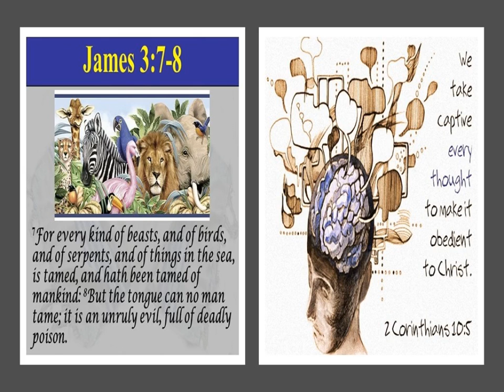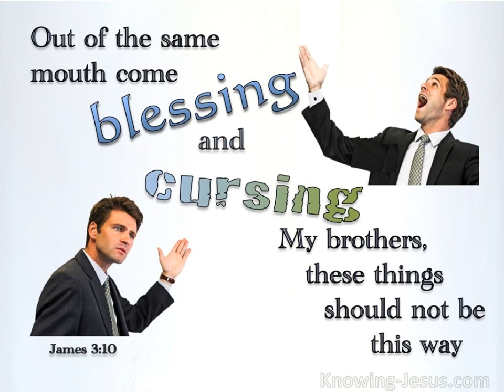Controlling Your Tongue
Since words have power to help, heal, hinder, hurt, harm, humiliate or build one another up in the faith; the remainder of this sermon is going to review James 3:1-12 and conclude that if one can control the tongue one can control any part of one’s life for Christ!